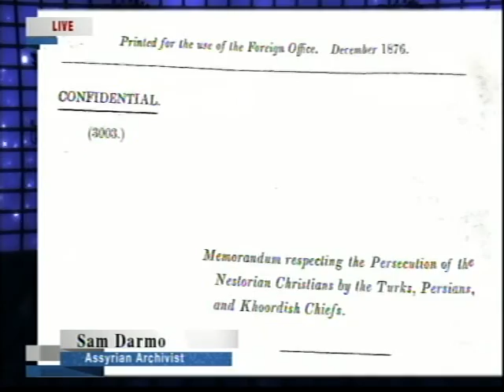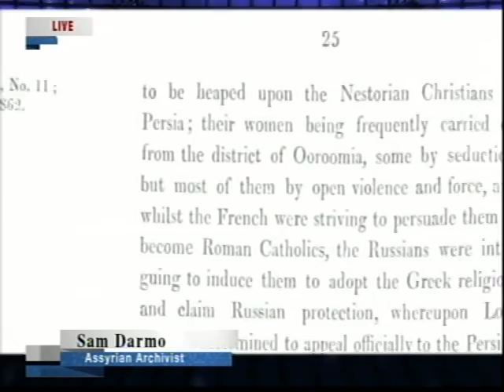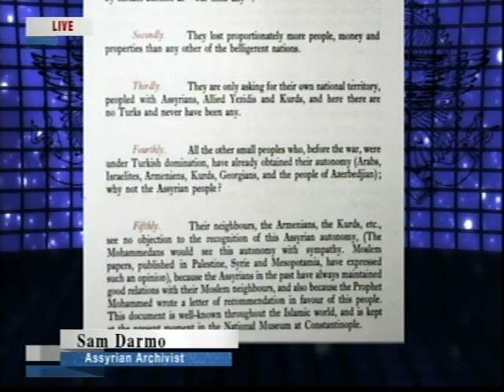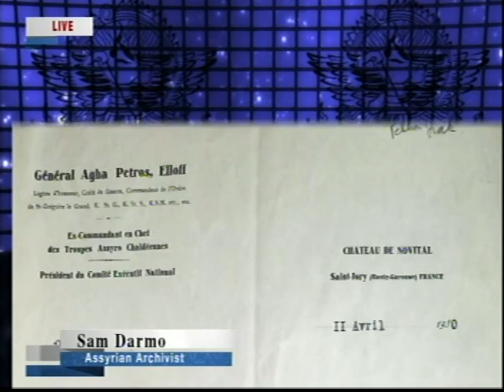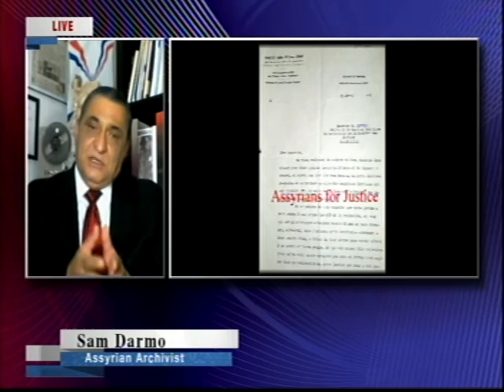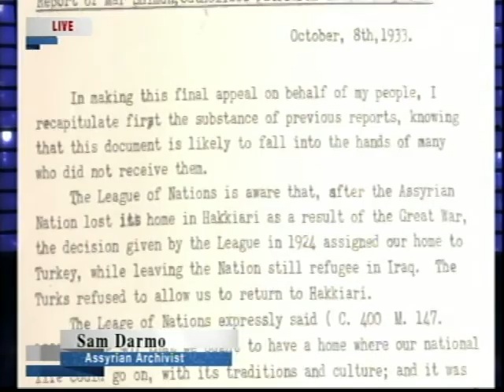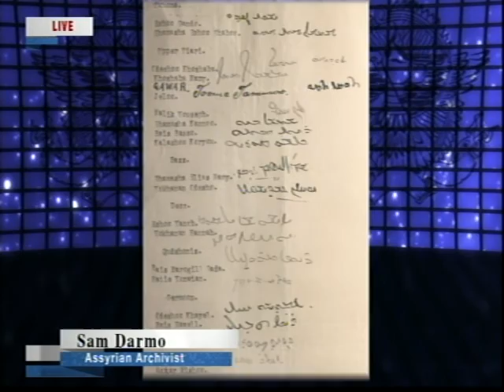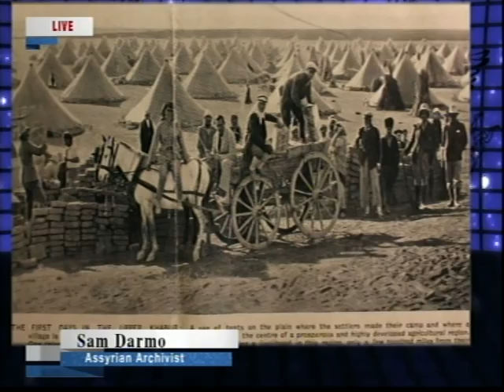ANB SAT Presents Live Interview with the Assyrian Archivist Sam Darmo - UN Council 28th in Geneva